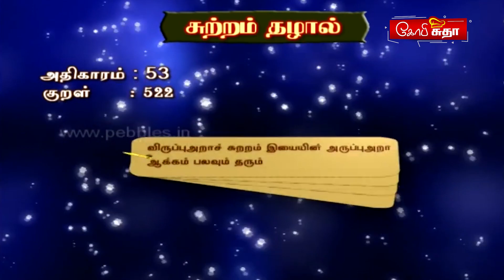Weight loss pannanuma !!! ஓட்ஸ் தோசை more fibre | Oots Dosai Recipe in Tamil by Gobi Sudha R.No.1057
ஓட்ஸ் தோசை | Oots Dosai Recipe in Tamil by Gobi Sudha Recipe No.1057 | Kovai Samayal